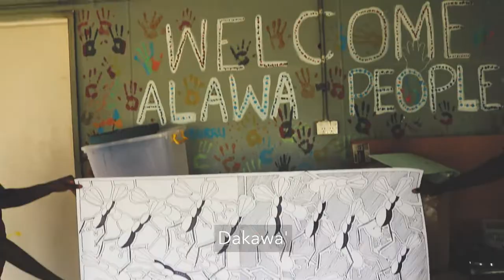Dakawa (crayfish) Dudley Forbes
Dudley Forbes - Minyerri based artist - talks about his Dakawa (crayfish) design, created at Magpie Goose textile design workshop in April 2018.